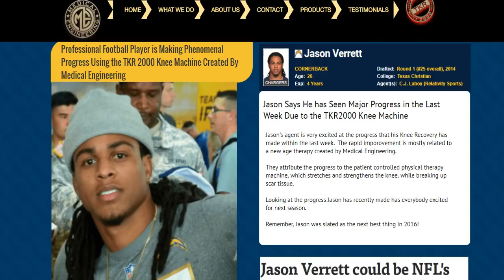Jason Verrett Makes Progress TKR 2000 Knee Machine